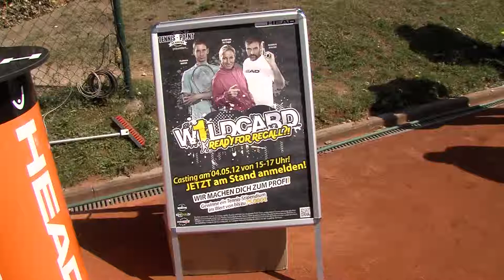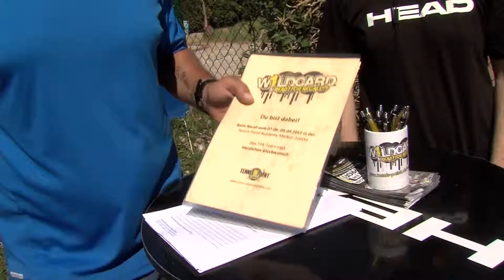Tennis-Point Academy Wildcard ready for recall 2012